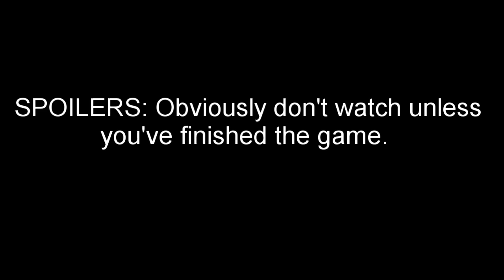My Thoughts on Persona 5 Plot Spoilers (Obvious Spoiler Warning)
You asked for it, so here it is. Definitely don't watch if you don't want to be spoiled. Here are my thoughts on P5 that I couldn't share in the non-spoiler video.